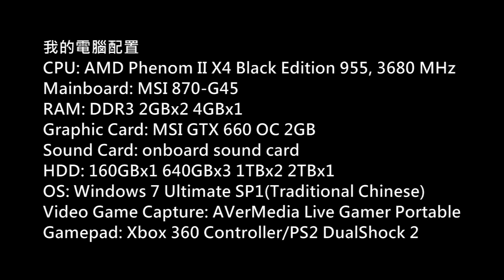戰地風雲4之死人冧樓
Game: Battlefield 4
Platform: PC
Gamer: hkkane
Gameplay Date: 04 October 2013
Walkthrough Part./
Note: Beta Version